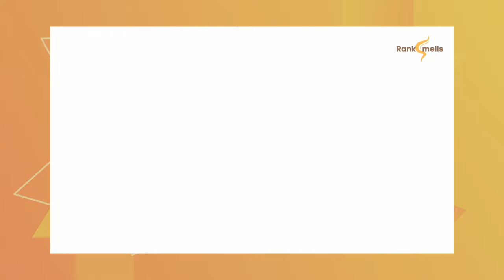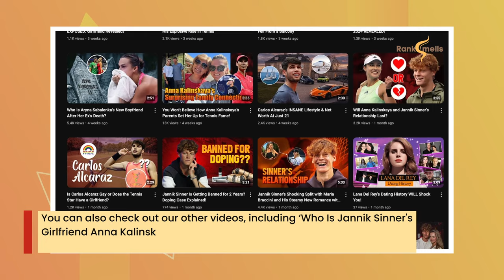Anna Kalinskaya’s Not Feeling Romantic… But She’s Spending Christmas with Jannik Sinner?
Join us as we dive into the festive holiday plans of tennis superstar Jannik Sinner and his girlfriend, Anna Kalinskaya! After a whirlwind 2024 filled with triumphs, controversies, and some ups and downs, the couple looks forward to a cozy Christmas in Jannik’s hometown of Bolzano. With Anna's recent ‘not in a romantic mood’ post and her challenging season, this holiday escape might be the perfect remedy. Get all the details on their plans, their year in review, and what’s ahead for 2025!